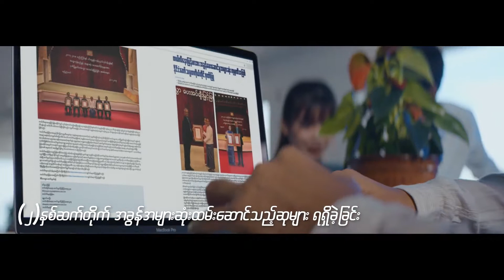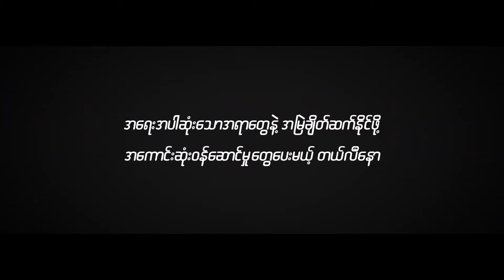Quảng CáoTelenor - TVC Telenor 5th Anniversary - Burmese Version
Production House : Laughing Buddha
Grading & Online : Meccanica EFX Vietnam
Post Producer : Trang Huyen Nguyen (TeeTee Ng)